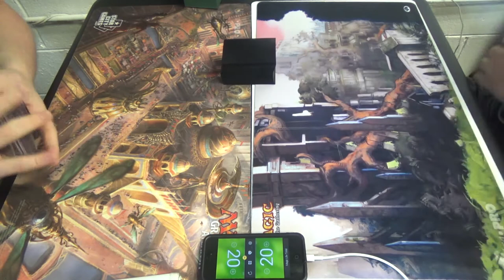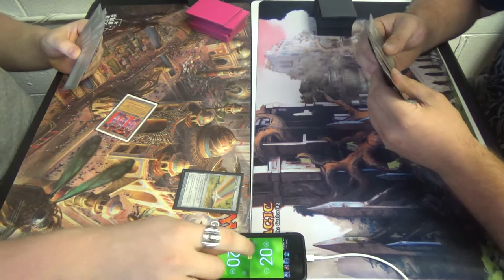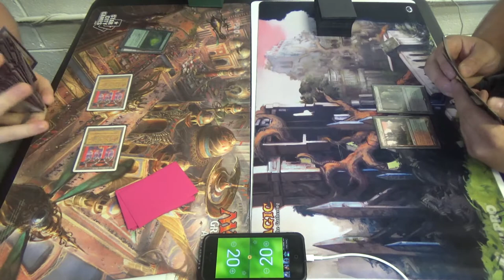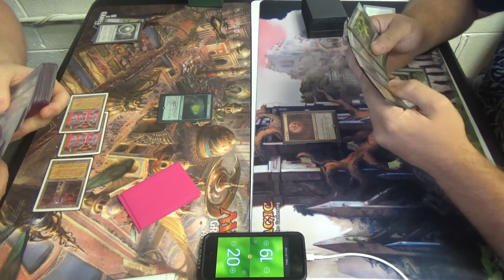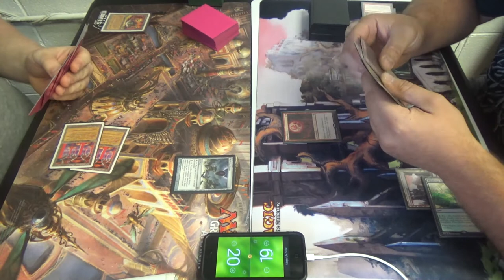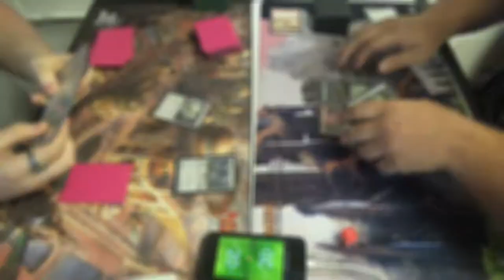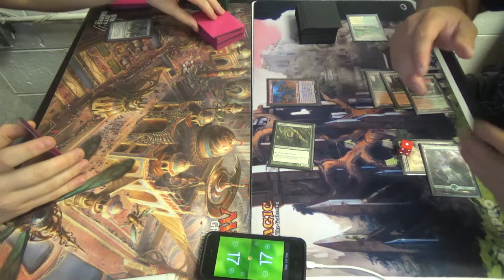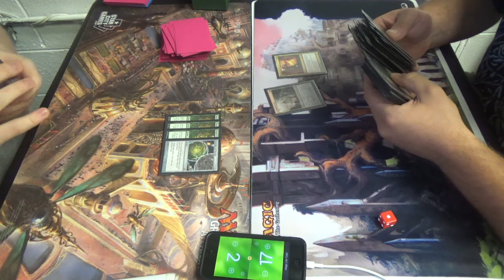Modern Magic — Golgari Tron vs. Gruul Land Destruction (Ponza)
While this may be Tron's worst match, for obvious reasons, but holy moly! At least seven consecutive LD spells in a row, turn after turn?
 This is just ridiculous…

Then again, game two was entirely his fault. ( ^ - ^ )

Thanks to our patrons:
Benedetto Diab